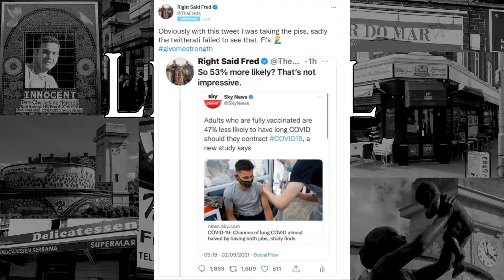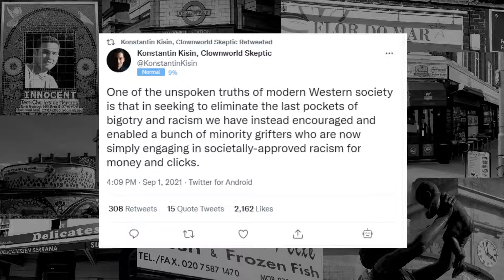The Week in Contarian Tweets - Episode Four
The week features GB News, Nigel Farage, Andrew Doyle, Right Said Fred, Isabel Oakeshott and Konstantin Kisin in a week's worth of tweety goodness.